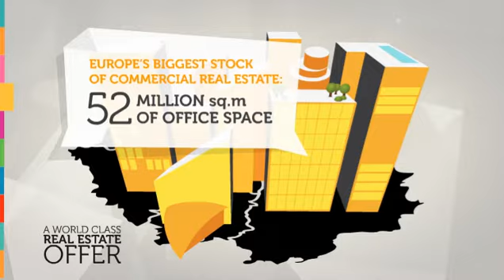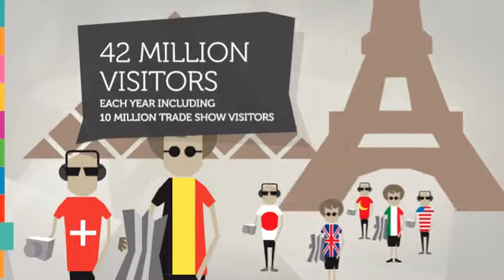Top 10 Reasons to invest in Paris Region